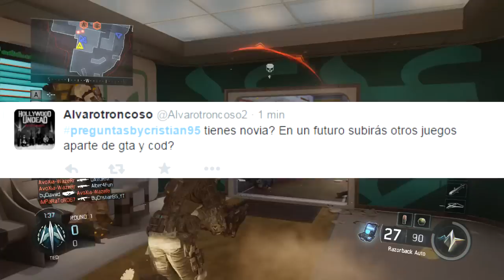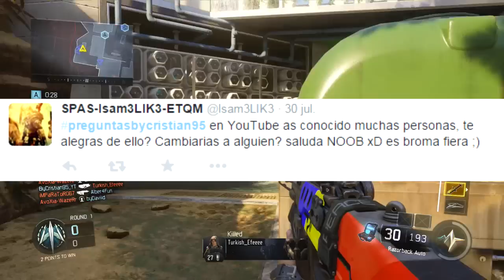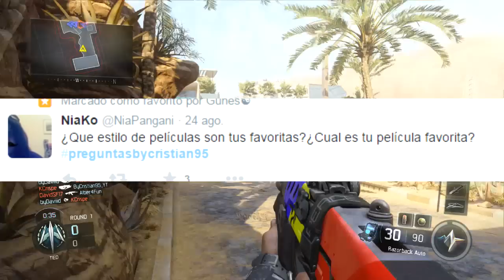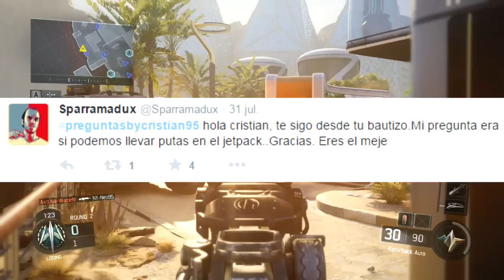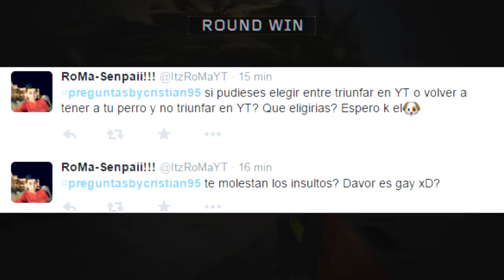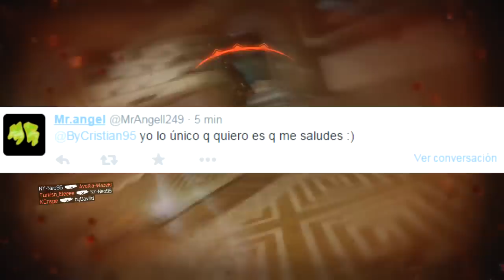¿Dejaría alguna vez YouTube? ¿Qué diría si consigo el JetPack? | PREGUNTAS Y RESPUESTAS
●Recordad seguirme en twitter y facebook para estar enterados de todo!!

★ Gracias a todos por el apoyo diario =)

¿Dejaría alguna vez YouTube? ¿Qé diría si consigo el JetPack? | PREGUNTAS Y RESPUESTAS